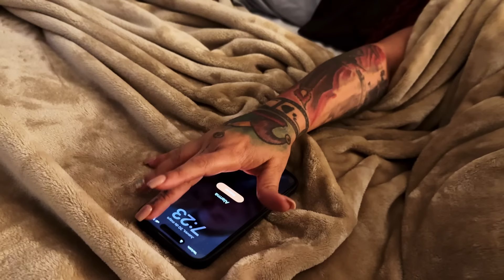Lo QUE NO TE CUENTAN sobre las mudanzas ¡ES IMPRESIONANTE!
En este video, te contaremos todo lo que no te dicen sobre las mudanzas en USA ¡Te impresionará! No te pierdas los consejos de Cuqui La Mora y diviértete con este reality show lleno de humor y risas. ¡No te lo puedes perder!
Hazte miembro del Canal de Educación y disfruta de los videos EXCLUSIVOS de Seguros, Taxes y Negocios: